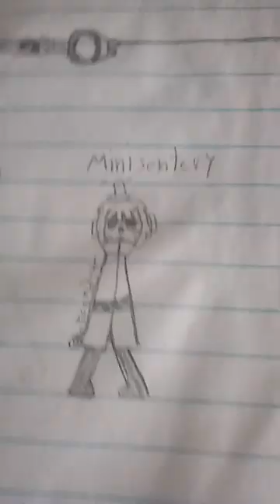I made Mimi sentary-Mini sentary and Dispenser lady